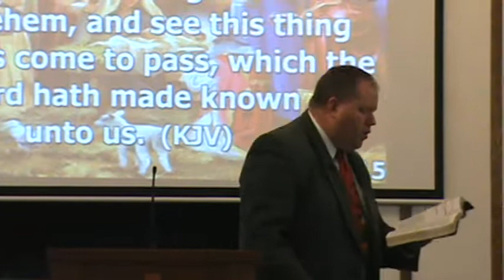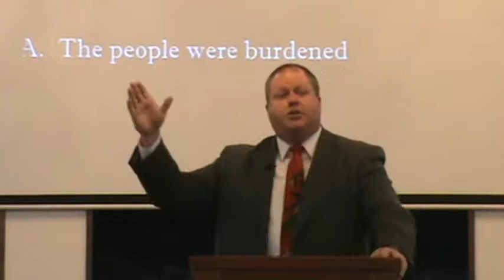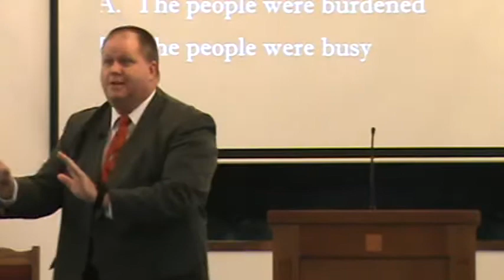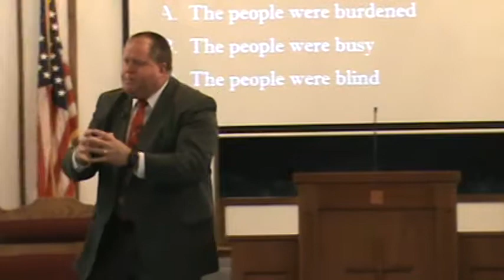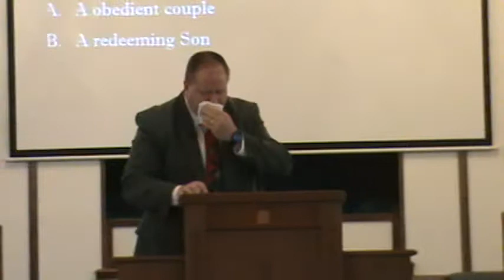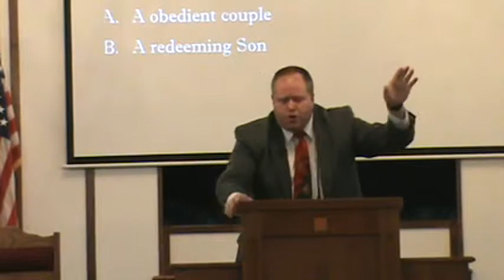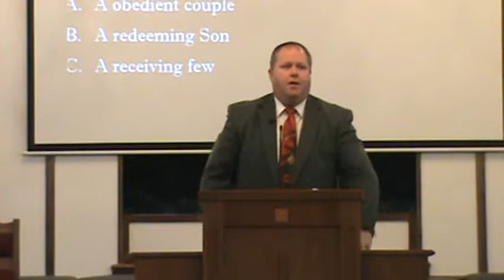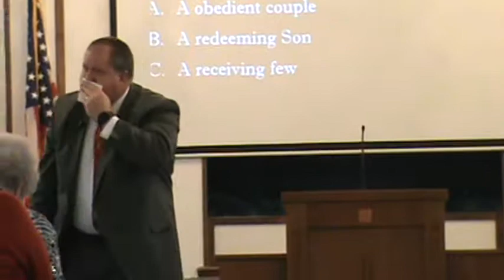Luke 2:1-20, "Will Christmas Find You Distracted or Devoted"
With all the trappings, burdens, and business of this Christmas season, don't forget to Whom you belong!!!